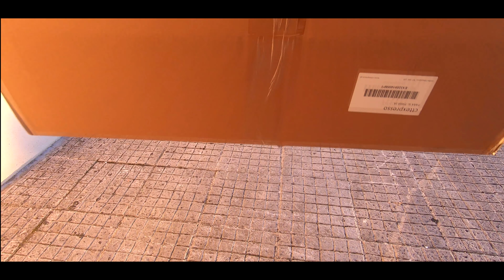Kevlar OSE Raider M34 (RC boat hull) unbox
Well... video will be about unboxing the:

KEVLAR OSE Raider M34 hull

As a bonus the end will have more :)
 -TFL Carbon Pursuit

-DyMotorshop/OxideanMarine Carbon Fiber

Those 3 are my next projects for the water!